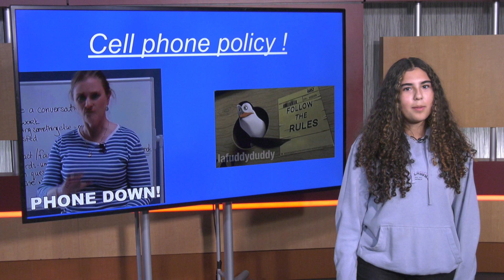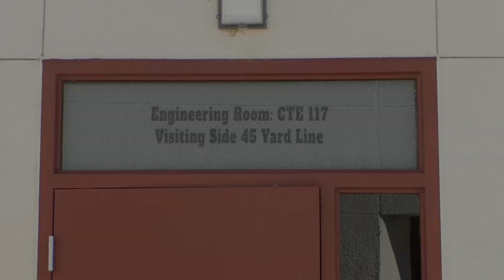Paloma NOW Special Edition Episode 1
Special Edition lets the talented crew of Paloma NOW get more creative and in-depth with stories around campus. Special Edition is produced by Paloma Production Team 4's Ever Sterling, Sofia Chavez, Katelyn Rodriguez, Matthew Villalobos, Devynn Fox, Lily Luna, Joshua Scott,  Aaron Guzman, Sebastian Plantz, Dayo Olukanmi, Tanner Latteri, Cayden Litson.